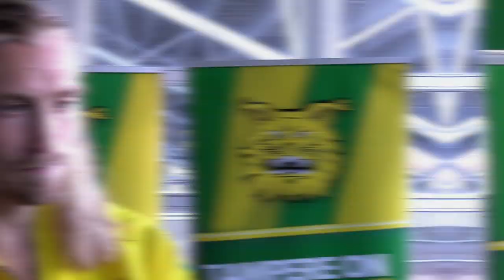Ilves - SJK 1-0 (0-0) 22.6.2017 Veikkausliiga pelin haastattelut (Penninkangas, Tuco)